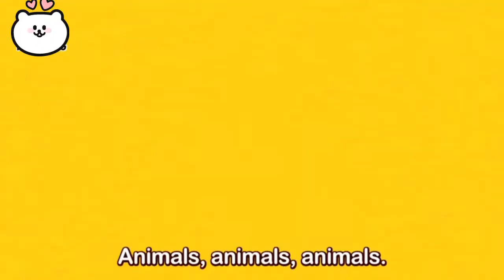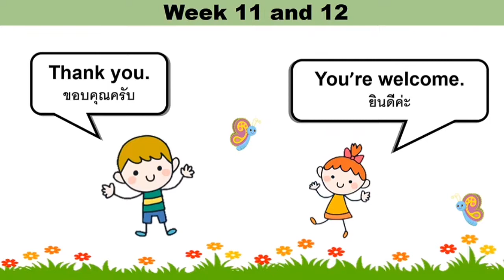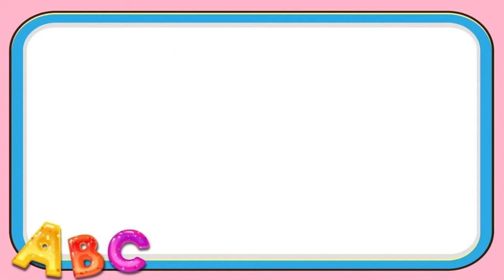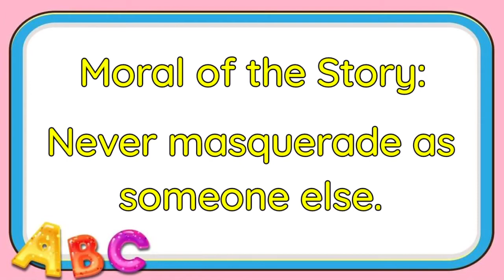The Donkey in the Lion's Skin